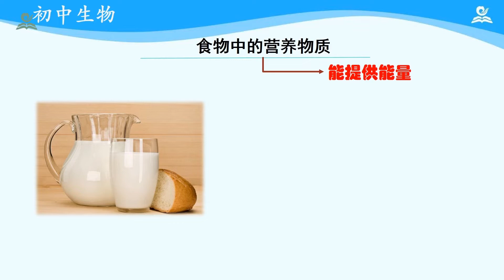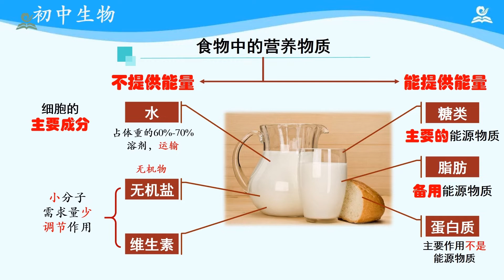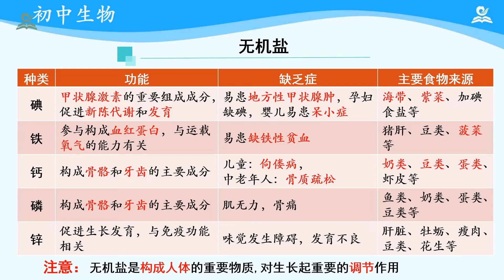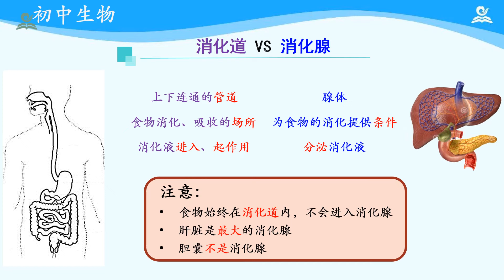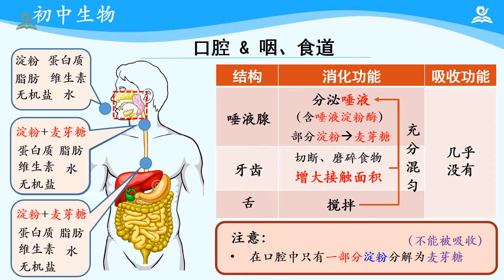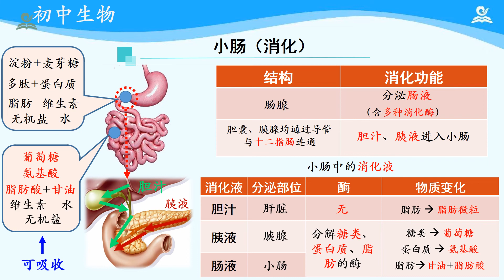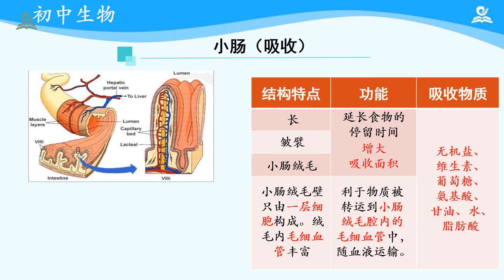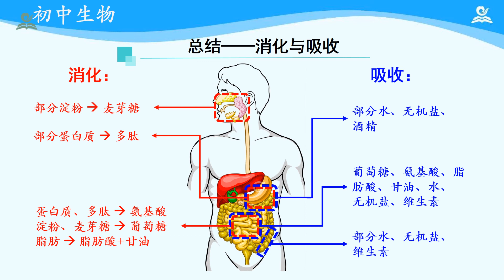32《初中·初三下·生物学 第4单元·第2章》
Chapter 章节
00:00:00 32《初中·初三下·生物学-第四单元·第二章》第01讲：食物中的营养物质
00:19:54 32《初中·初三下·生物学-第四单元·第二章》第02讲：消化和吸收